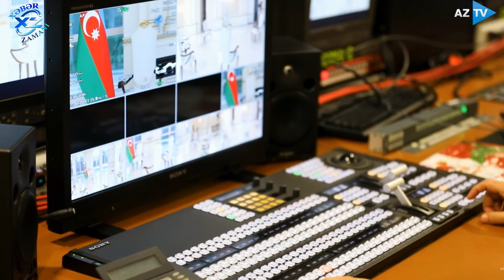Prezident İlham Əliyevin Zuğulbadakı iqamətgahından eksklüziv görüntülər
Reklam və Əməkdaşlıq üçün əlaqə nömrəsi:
Prezidentdən müharibədən sonra saxlanılan ermənilərlə bağlı suala - Cavab
Prezident İlham Əliyev və Baş nazir Nikol Paşinyanın Brüsseldə görüş başladı